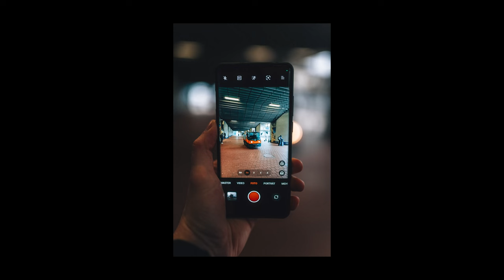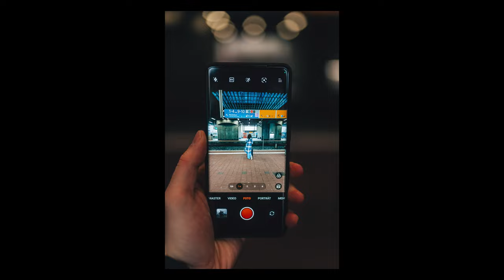30 Tage Foto Challenge Folge 21